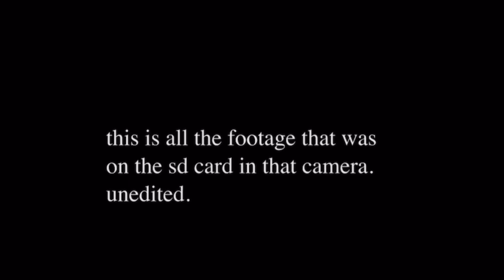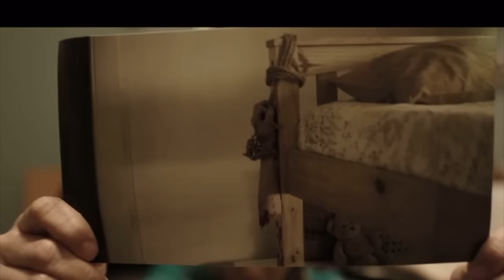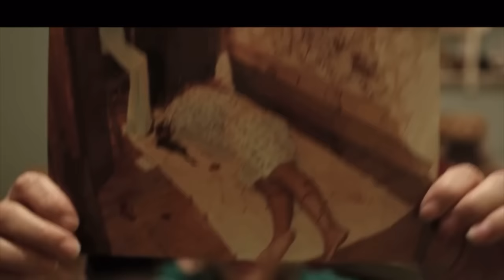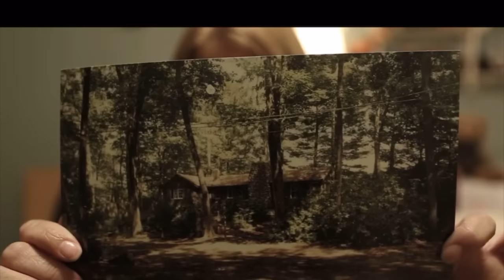The lost footage of Leah Sullivan (found footage horror movie)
Lost footage found by someone shows An unedited memory card from a camera which shows Leah Sullivan's school project about a cold case murder that doesn't seem to be so cold after all. Let's delve into the mystery of what really happened.

Please leave comments to what you think happend. And please

Like... more movies and other content weekly

Thanks..

Brilliantly good

Grab a bargain

Found footage clothing & horror clothing..

Horror board games & horror books

Halloween clothing & decorations

PlayStation & Xbox & Nintendo & gaming pc & accessories

Kids toys & peddle bikes

Computer games & vr headsets

Apple & Samsung products

Camping & hunting & treasure hunting

Thank you everyone for watching my channel.